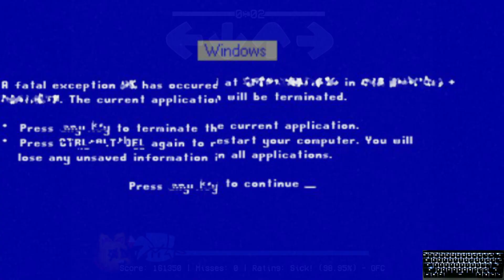FNF Sonic.EXE - Soulless Fanmade Full Version MOD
Not official ofc

Pretty cool recreation. It adds a little bit but it makes playing this mod a lot cooler and more enjoyable tbh. Really cool fanmade version of the Sonic.EXE soulless too. Really loved it.

Tails Doll is rejsafa/?

Channel Desc :
My channel primarily has videos showcasing mods within a rhythm video game, Friday Night Funkin'. Within this 4-key rhythm game four arrows fly upwards from the bottom of the screen making you push keys in time with the music/voice of the character you control. These FNF Mods range from incredibly easy to incredibly difficult though I always aim for good performance which takes practice and time. I often have tons of outtakes sometimes with up to several hours of footage which has to be edited and spliced around for my typical single single song showcases. I've even added a handcam, which has constantly been enlarged to show that all the videos I post have footage I recorded, edited, and played in. Along with this I sometimes post video essays or content about other things I'm especially passionate about, which is much more obviously made by me.